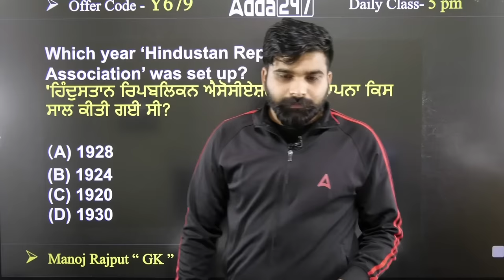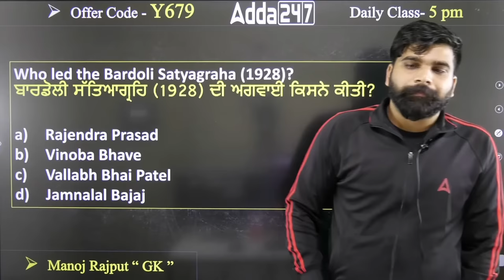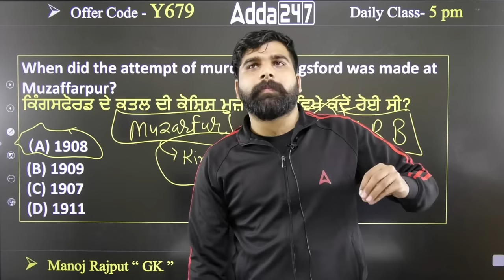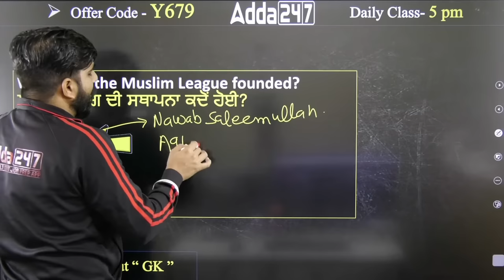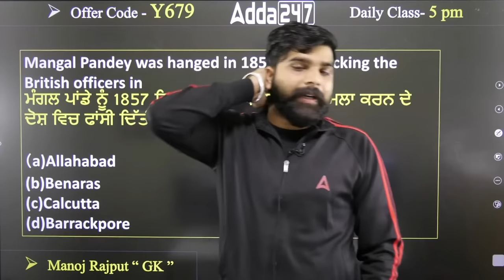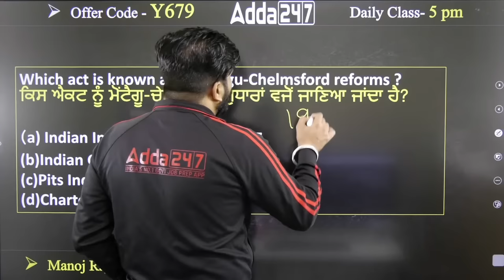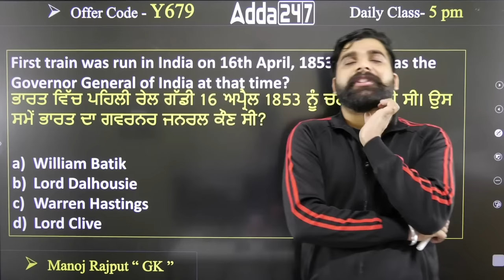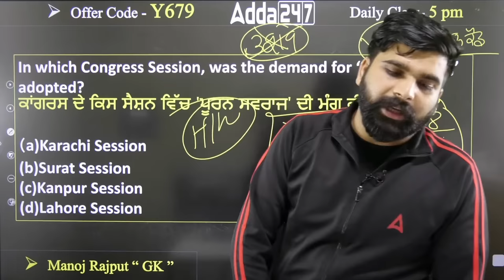Indian National Movement | GK/GS Class For All Punjab Competitive Exams 2023 By Manoj Sir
Indian National Movement | GK/GS Class For All Punjab Competitive Exams 2023 By Manoj Sir,  In this comprehensive class, we delve into the realm of General Knowledge and General Studies, providing you with a toolkit of essential information and insights to excel in your upcoming competitive exams. Our expert faculty will guide you through the key events, leaders, and ideologies that shaped the Indian National Movement, equipping you with the knowledge and understanding to tackle any question that comes your way.